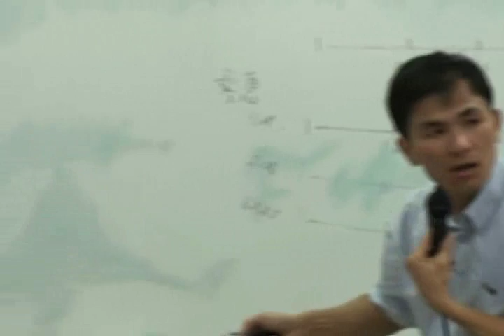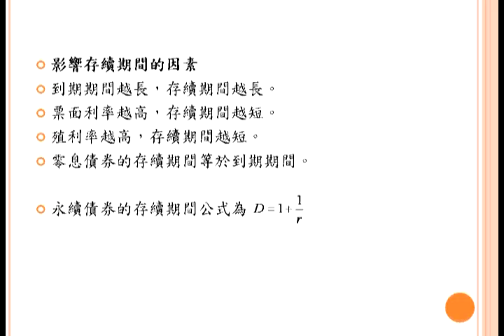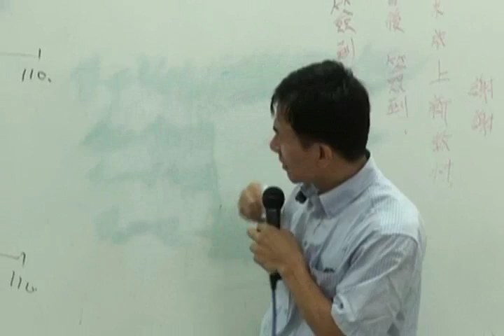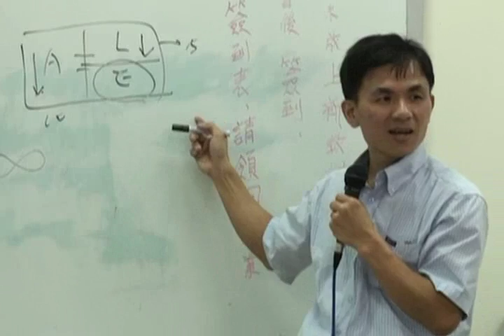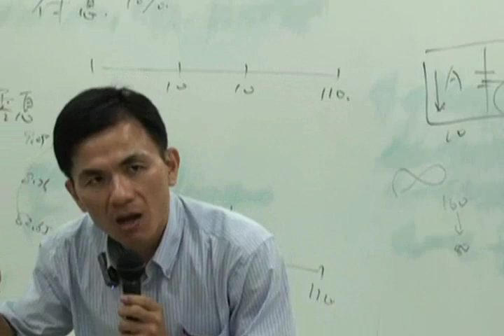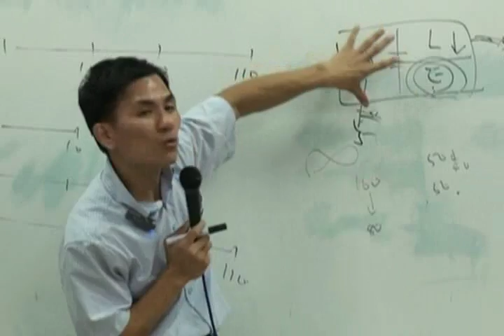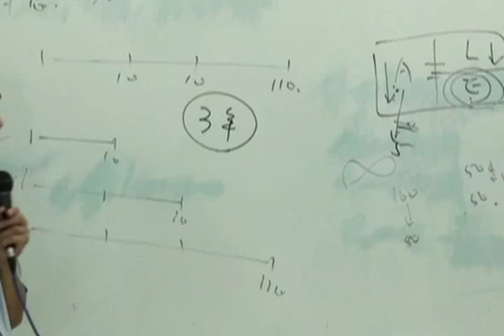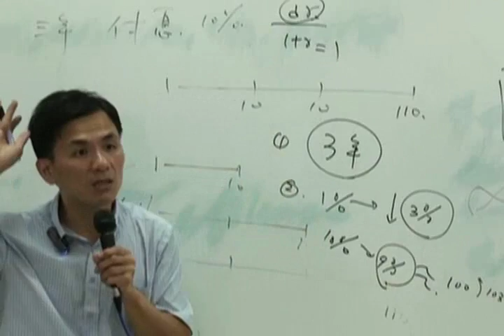投資決策-韓千山老師 (第4週)─ 3